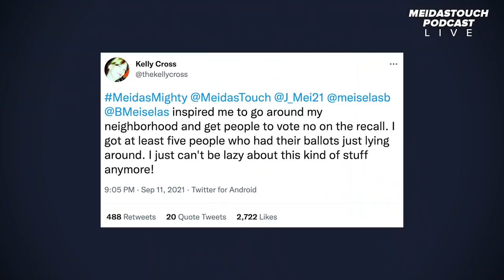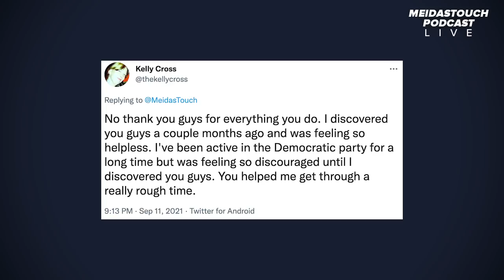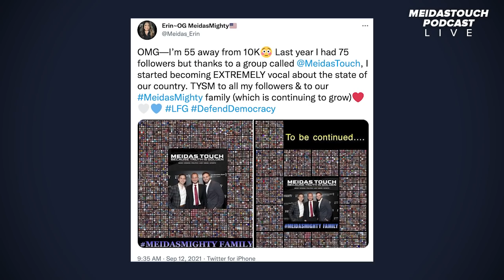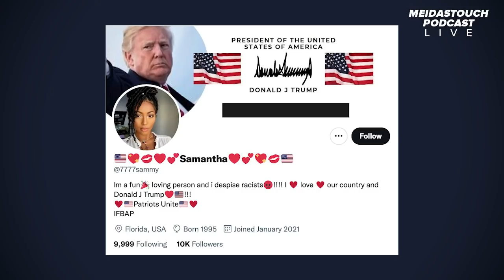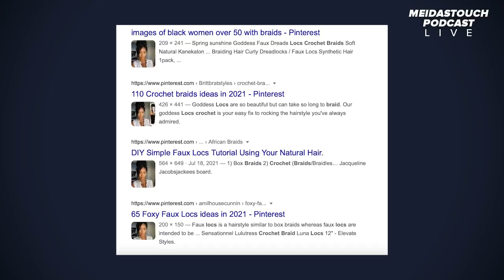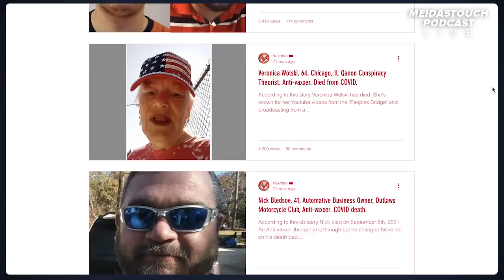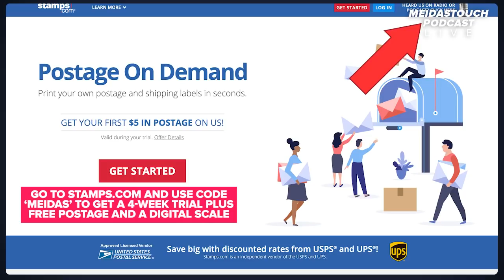Sparking a Pro-Democracy Movement with Hal Sparks [FULL EPISODE]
On today's episode of The MeidasTouch Podcast, the brothers have on actor, comedian, musician & warrior for Democracy, HAL SPARKS. During the interview, Hal gives his take on how he thinks the California recall will break, anti-vaxxers, his own activism and why it is so crucial for Democrats to stick together in their crusade against the GQP. The brothers shift gears and discuss why in the world Donald Trump was announcing a boxing match and putting out endorsement videos for a well-documented cult, The Moonies, on 9/11. Then, with the California recall election arriving, the team discusses why it is so important to VOTE NO in order to keep GQP candidate Larry Elder from becoming Governor. As always, thank YOU for listening!

to grab a variety pack and try it today!